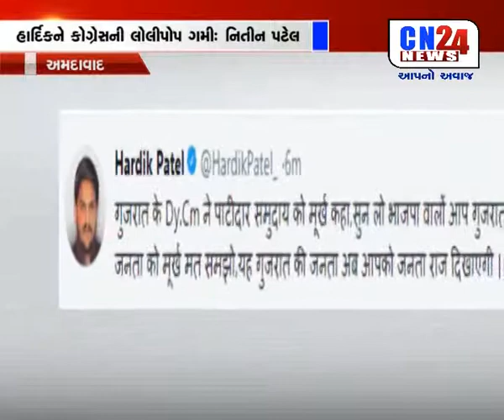50% THI VADHU ANAMAT NAHI : NITIN PATEL